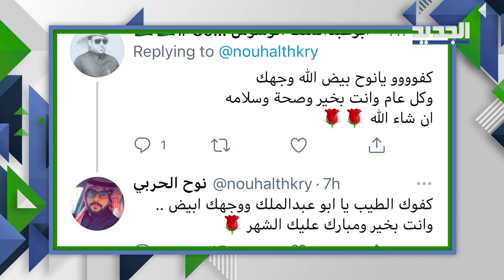شاهد بالفيديو .. موقف بطولي ل مبتعث سعودي ينقذ مسنا استراليا من النيران !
ضجّت مواقع التواصل الاجتماعي بخبر انقاذ مسن استرالي على يدّ شاب سعودي في استراليا.
وفي التفاصيل، تمكّن الشاب السعودي نوح الحربي المبتعث في مدينة ادليد الاسترالية من انقاذ الرجل المسنّ البالغ من العمر 94 عاماً من السنة النيران بعد أن اخرجه في موقف بطولي منها.